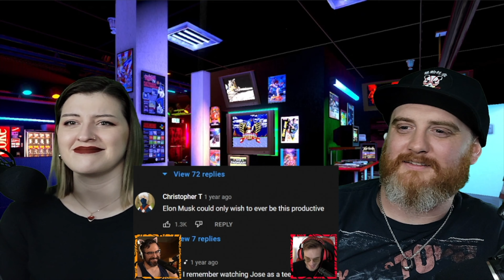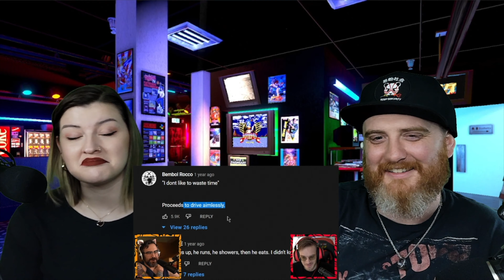"Sigma Male Daily Routine" @PewDiePie | HatGuy & Nikki react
Live streams (Youtube & Twitch) Monday & Thursday 6:30-8:30 EST